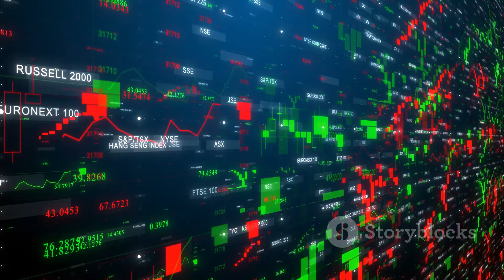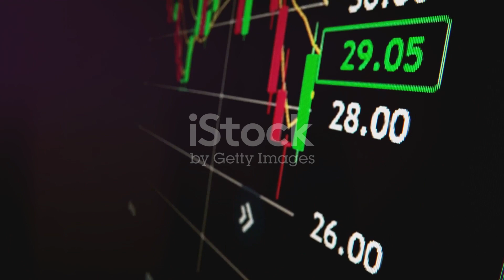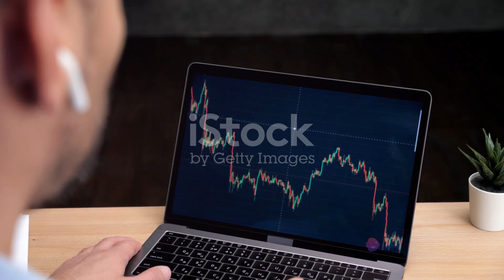WHAT IS STOCK MARKET??stockmarket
Whether you're a seasoned investor or just getting started, we've got you covered. Join us for insightful analysis, tips for beginners, expert interviews, and much more. Stay informed, make informed decisions, and grow your wealth with us.
# stockmarket